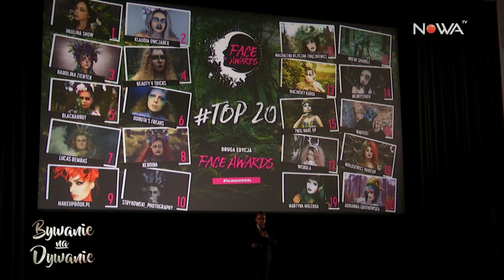Bywanie na dywanie, odc. 7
Bywanie na dywanie to najnowszy program stacji Nowa TV opowiadający o świecie show-biznesu. Poprowadzą go doskonale znane Paulina Koziejowska oraz Ola Kot, prezenterki pogody Nowa TV. Paulina Koziejowska wcześniej pracowała dla Super Expressu (przeprowadzała wywiady z gwiazdami), a Ola Kot była związana z Radkiem Eska. W Bywaniu na dywanie regularnie będą się pojawiać Adrian Nychnerewicz z Super Expressu (który również przeprowadzał wywiady z gwiazdami) oraz Michał Kozłowski z Nowa TV. Adrian będzie pojawiał się z informacjami z czerwonego dywanu, a Michał opowiadał o gwiazdach ze świata sportu. Bywanie na dywanie jest nadawane w każdą niedzielę o godzinie 15:30